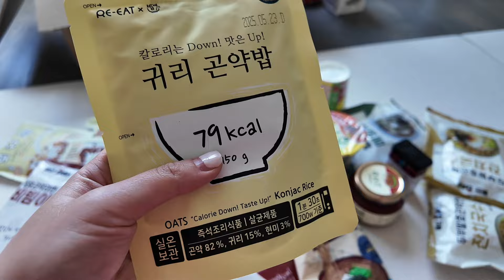Working Mom Vlog | how I entertain my 9 month old baby by myself, Hanpoom Haul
First video as a (working) mom! I have a corporate job, run a small business on the side, and recently became a mother. I am unsure how I function some days but here we are! Thanks for stopping by and hope you enjoy :)

Reusable water balloons (on sale!)
Splash pad (102")
Puffworks baby organic peanut butter
Bentley Trike ($75 off!)